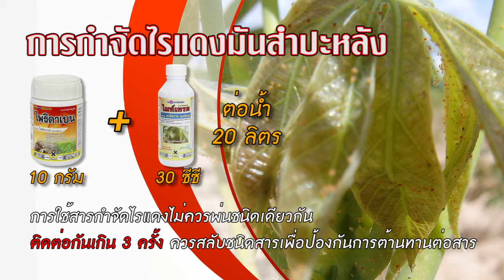เตือนภัยเกษตร EP.9 : ไรแดงมันสำปะหลัง ติดต่อเพิ่มเติม Line ID : "@unilife" โทร. 023995555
เตือนภัยไรแดงมันสำปะหลัง

Call Center : 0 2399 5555